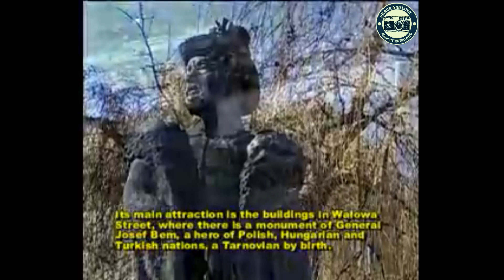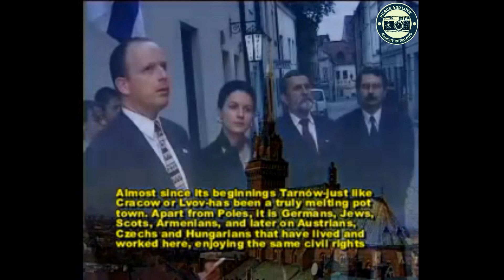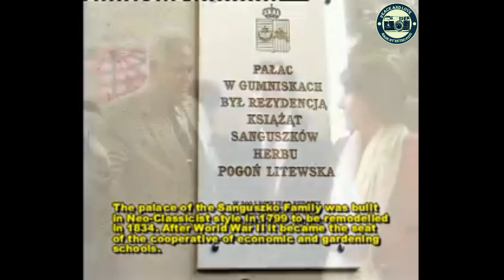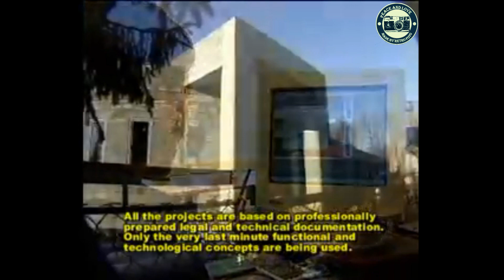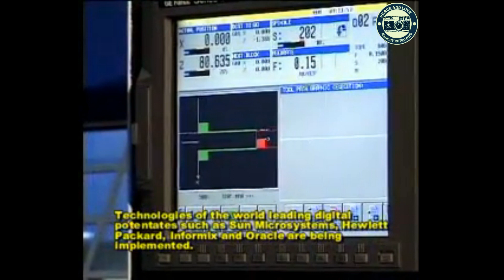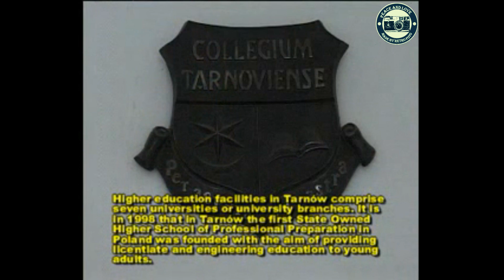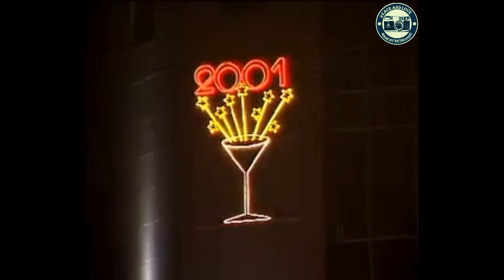Tarnów. Historia miasta. Archiwalne nagranie 2001 r.